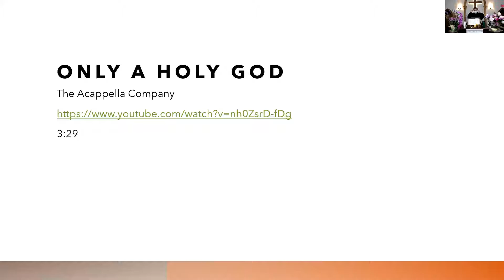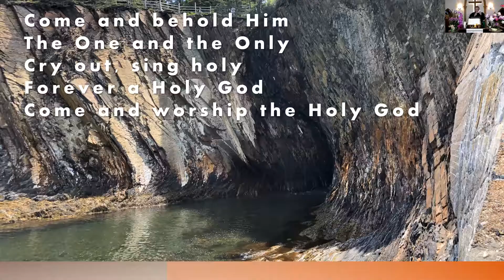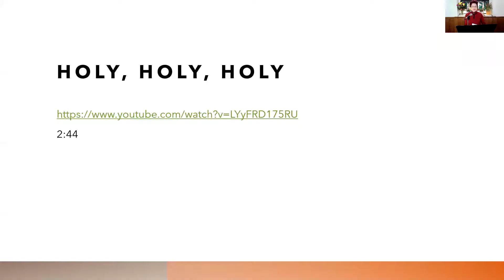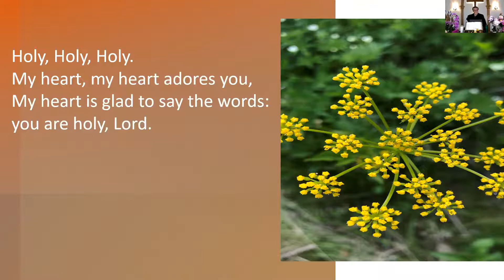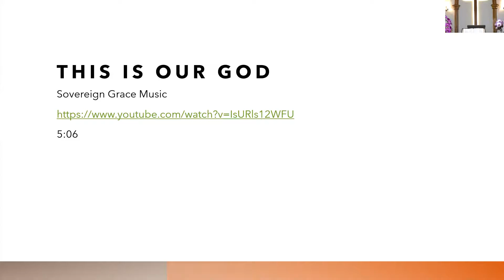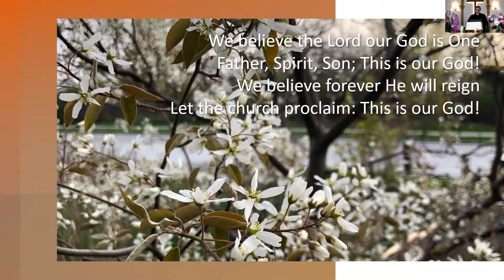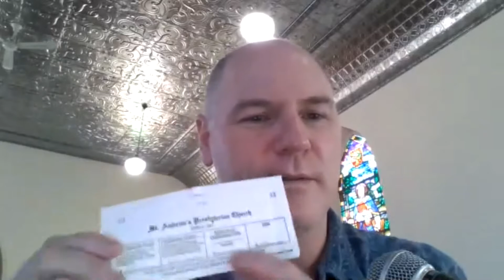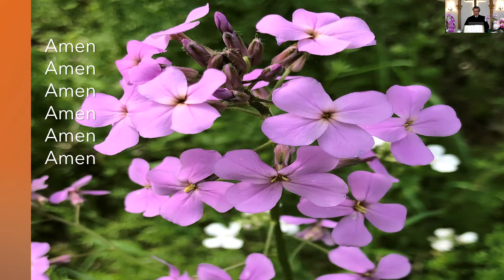Worship Service for May 30, 2021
St. Andrew's Presbyterian Church worship service for Sunday, May 30, 2021
Please welcome Robert Hayashi who will be leading us in worship today.